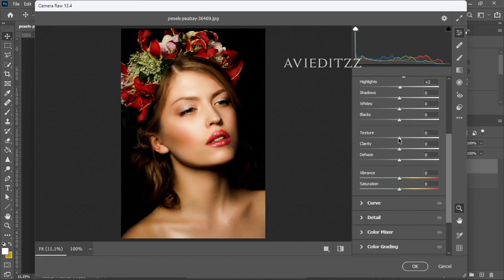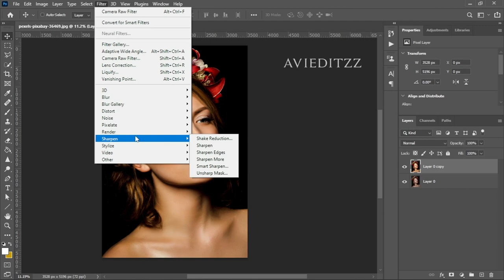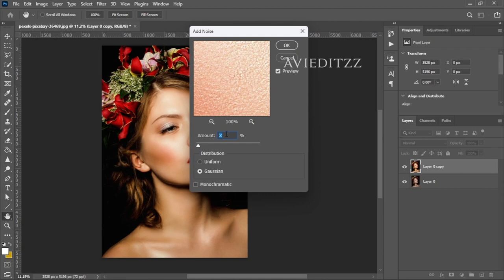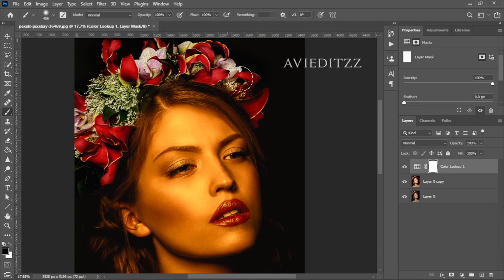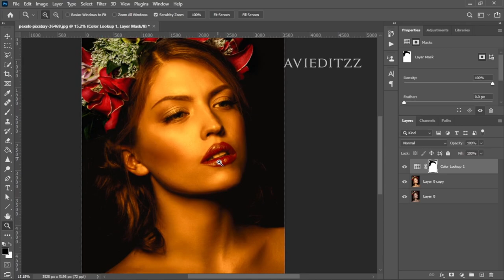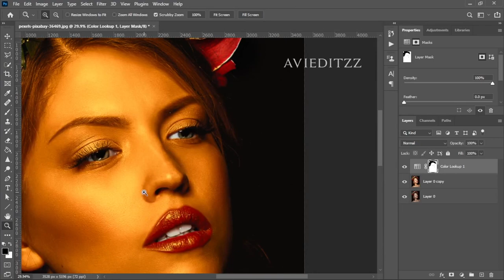The Professional Golden Skin Effect in Photoshop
Short Photoshop tutorial